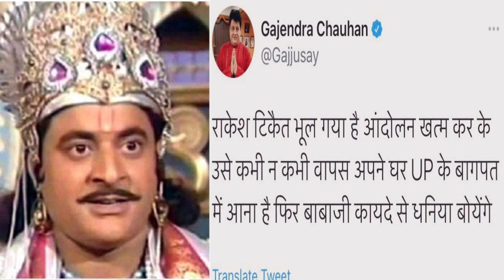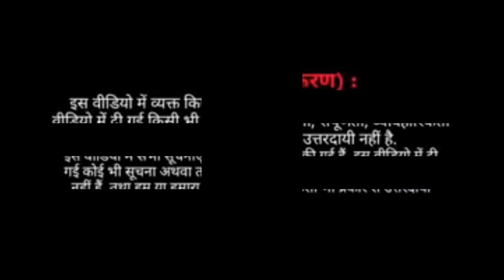बैठक में हुआ किसानों का अपमान, राकेश टिकैत लेंगे बदला! the bolti band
the bolti band theboltiband the boltiband

द बोलतीबंद यू ट्यूब चैनल पर आपका बहुत-बहुत स्वागत

है. इस चैनल को सिर्फ आपके लिए बनाया गया है. यहां पर हवाबाज पत्रकारिता, स्टूडियो जर्नलिज्म, फेक खबर, प्रोपेगेंडा और पेड न्यूज की बोलतीबंद कर आपकी बात की जाएगी. इस प्लेटफार्म के जरिए हम आपके मुद्दों को उठाएंगे और जनसरोकार की बात करेंगे.

देश-दुनिया से जुड़ी हर खबर को आसान भाषा में जानने के लिए देखते रहिए द बोलतीबंद क्योंकि 'अब देश बोलेगा.'

उम्मीद करते हैं आप हमारी इस मुहिम से जरूर जुड़ेंगे